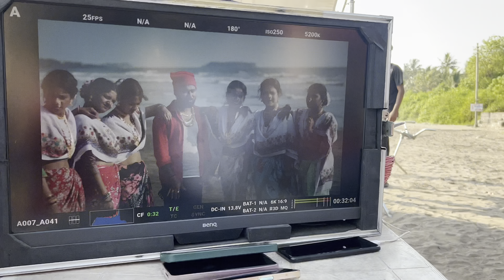मी केला व्लॉग शुट 🙈😍